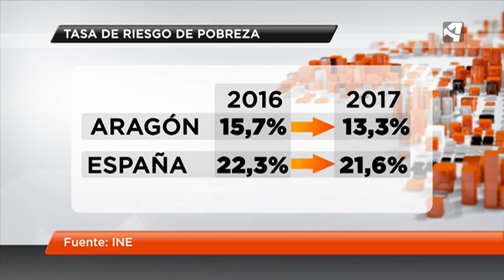MEJOR, PERO CON DIFICULTADES